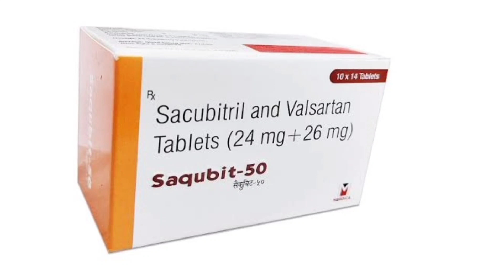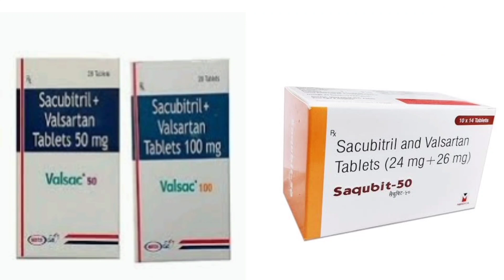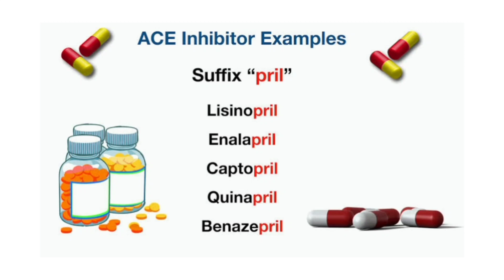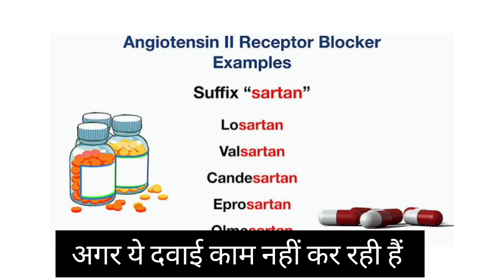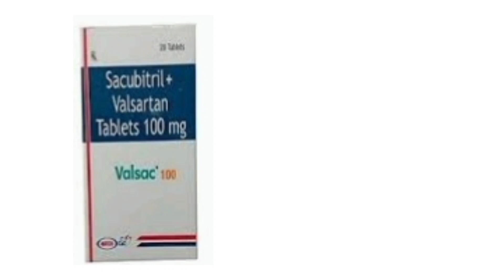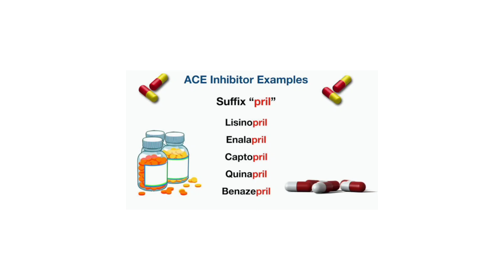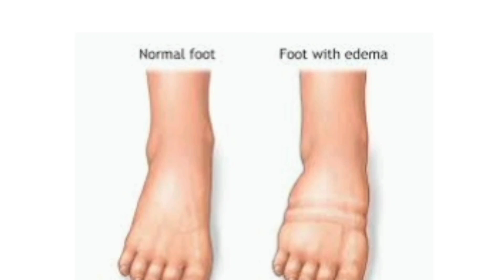Sacubitril/Valsartan Tablets use | Azmarda Tablets